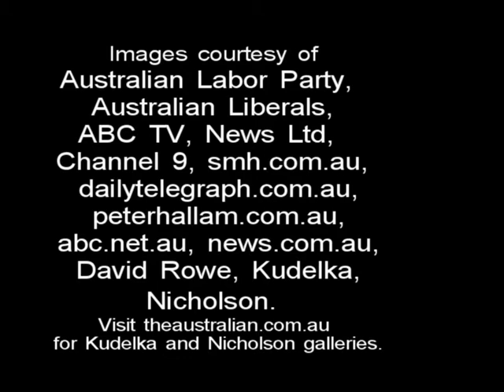[Australian Election] Very Strange (My Ghosts Come Back to Haunt Me)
Australian election 2010...We're having a Very Strange election here as former political leaders rise from the political dead to lend a hand, while well-known commentators bite the hand of the  politician who feeds them.  "Very Strange' seemed an appropriate song...

LYRICS:
Very strange,
My ghosts come back to haunt me,
Very strange,
They all line up to taunt me
Very strange,
Please help me find my way back home!
Very strange
They won't stay dead and buried!
Very strange!

I did what I did 'cos I had to do
What was done to let me be the real me!
All my friends said "make an end!
Get rid of the past to be Home, free!"

Very strange,
&c

My friends helped me line the memories up,
And they  helped dig the grave to cover them up,
We laid them out as slickly as could be...
But now they're back and here with me!

Very strange,
&c

It's all very well, to put the past behind you,
All you got to do is watch your back
But what do you do when the past wakes up,
And marches in for a frontal attack?

Very strange!
&c

Very strange ...